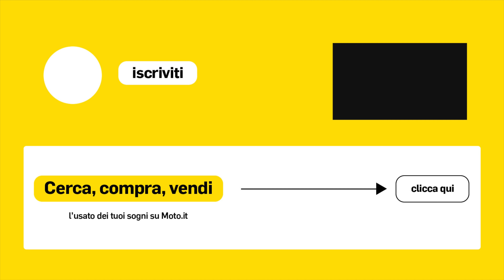Steli forcella: quando ha senso sostituirli? || La prova con i TNK di Andreani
Quando si riporta alla perfetta efficienza una motocicletta - specie se non è recentissima - bisogna prestare attenzione a tutti quei dettagli che sono vitali non soltanto per le performance, ma anche per la sicurezza. Il nostro Antonio Privitera ha ripristinato una splendida youngtimer come la Honda Hornet 600 S del 2001, una moto con pochi chilometri (circa 33.000) ma sulla quale il tempo aveva lasciato qualche segno.
Uno di questi si è concretizzato nella forma di macchie di ruggine sugli steli della forcella: non soltanto sono esteticamente molto discutibili, ma possono pure causare la rottura dei paraoli e degradare significativamente la resa della sospensione, è indispensabile in questo caso la sostituzione degli steli con altri nuovi.
La sua scelta è caduta sugli steli TNK commercializzati da Andreani: in questo video potrete vedere cosa è necessario per la sostituzione degli steli e come effettuare la sostituzione che - ricordiamo - va sempre fatta eseguire da specialisti, meglio ancora se specialisti Andreani. Questo perché non solo gli specialisti Andreani hanno certamente tutto l'occorrente per effettuare un lavoro a perfetta regola d'arte ma anche perché dispongono degli attrezzi specifici Andreani che annullano il rishio di danneggiare gli esagoni di manovra o altre parti della forcella durante l'esecuzione delle operazioni di smontaggio e rimontaggio della forcella e degli steli.

Gli steli TNK sono praticamente identici agli originali, sia per dimensioni che per peso complessivo e vengono forniti cromati (come quelli di serie) o trattati in tre colorazioni diverse (oro, nero e rosso); per sapere cosa cambia dopo avere sostituito gli steli non vi resta che vedere il video mentre, per quanto riguarda i prezzi, il kit per Honda Hornet 600 S costa 170+iva per stelo nella versione cromata, o 270+iva a stelo per la versione trattata. Sono disponibili per oltre 1.200 modelli di moto, sia fuori produzione che attuali.
Sostituire gli steli è assolutamente obbligatorio quando vi sono delle deformazioni strutturali (per esempio dopo un incidente, anche lieve) o sono macchiati di ruggine ma può essere anche una buona idea - se volete dare un look diverso alla vostra moto -  cambiare gli steli con quelli colorati in occasione di una manutenzione generale della motocicletta che prevede la revisione della forcella e, vi assicuriamo, anche dopo soli 33.000 chilometri la manutenzione ordinaria della forcella può rivelarsi essenziale per il suo perfetto funzionamento.
Per il supporto nella realizzazione di questo video ringraziamo di cuore Ignazio Virzì (specialista Andreani) e la sua officina.

00:00 intro
01:10 come e perché sostituire gli steli
02:14 gli steli TNK
04:06 come è fatta una forcella e perché si usurano paraolio, parapolvere e boccole
06:50 sostituzione dell'olio e il suo livello
09:26 cosa cambia nella prova su strada - conclusioni